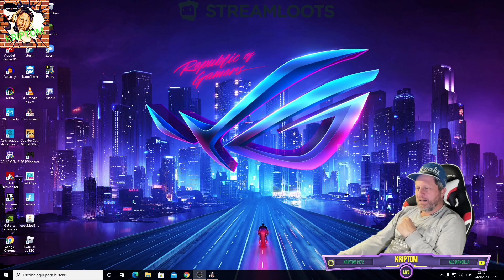Black Squad Nocturno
Una derrota con sueño!

APOYA COMPARTIENDO EL STREAM y REACCIONANDO - PARA MEJORAR LA CALIDAD DEL STREAM GRACIAS POR COLABORAR MI AMIGO/A!